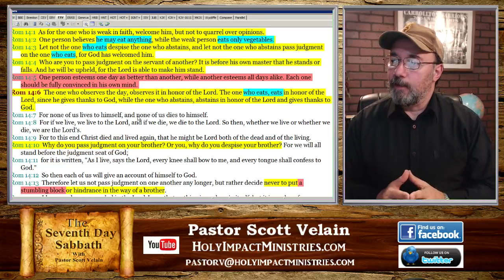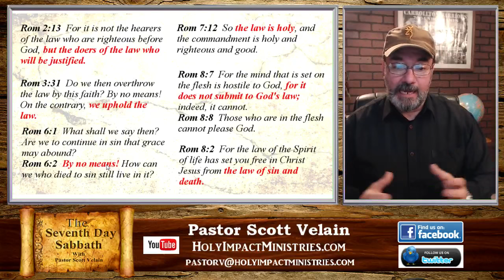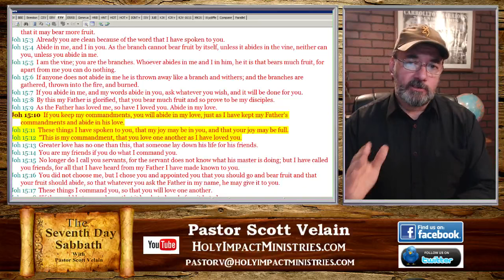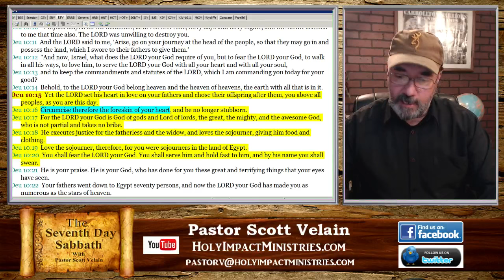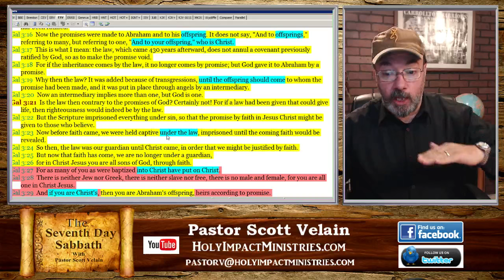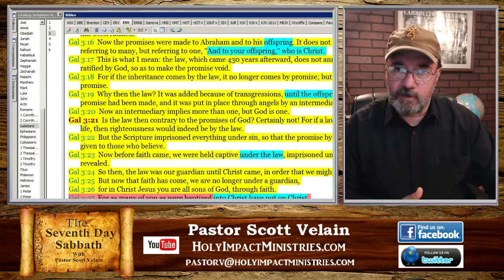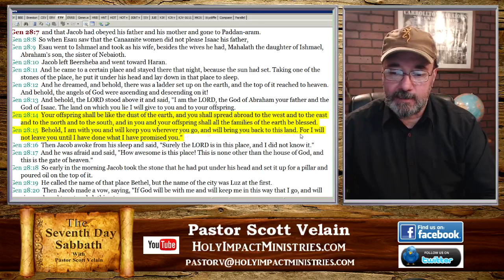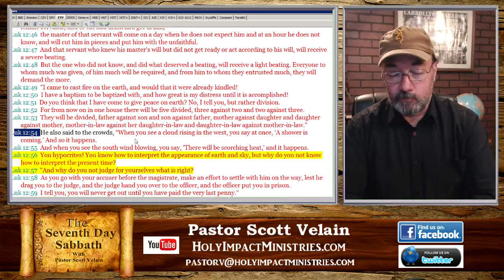The 7th Day Sabbath 031116 The Greatest Commandment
What is the greatest commandment, and how do we keep it according to scripture? What is the Biblical definition of the love of God? Find out today, on "The 7th Day Sabbath"!!